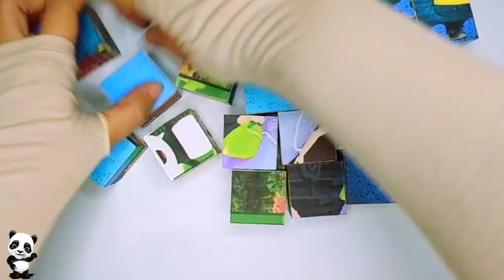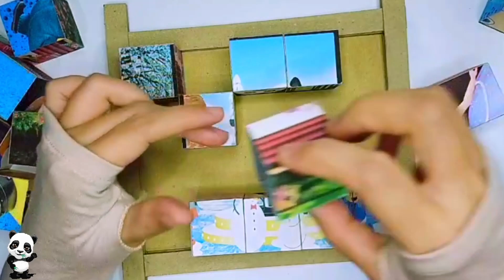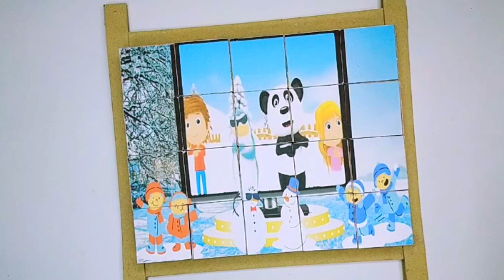Aram Sam Sam Puzzle Game #12 Dance in the Snow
In this video, we will play block puzzle, aram sam sam puzzle game, lets dance in the snow